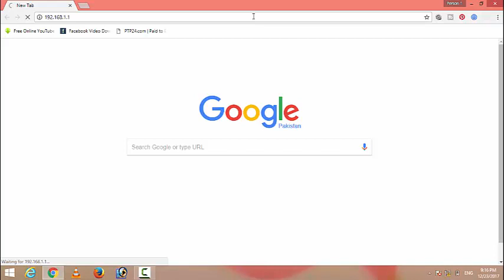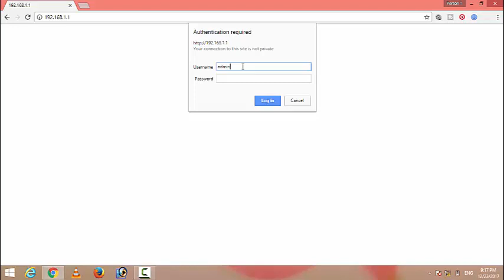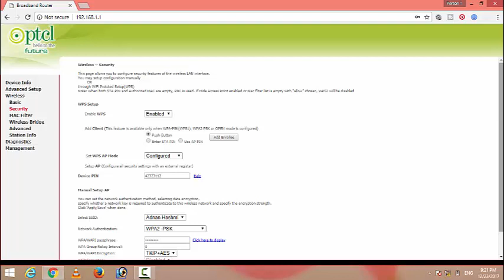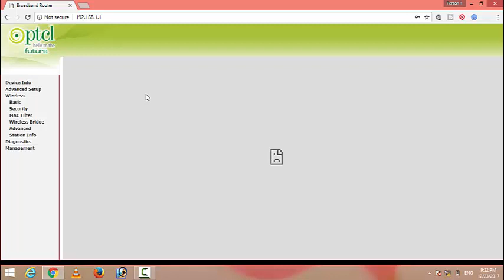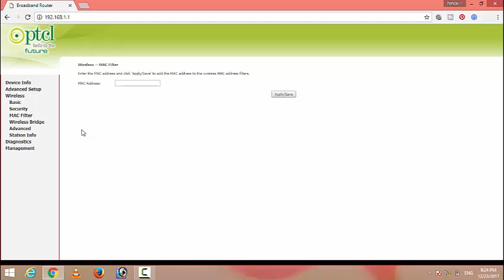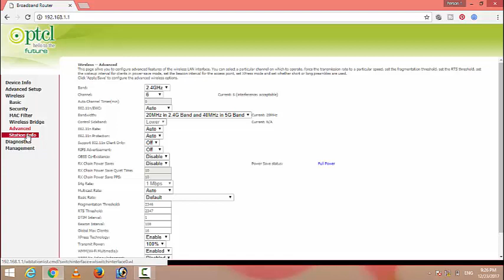How to make your Wifi Secure? Block and Allow any Device on PTCL WIFI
How to make your Wifi Secure? Block and Allow any Device on PTCL wifi by Adnan Hashmi

آپ وائی فائی محفوظ کیسے کریں؟ PTCL وائی فائی پر کسی بھی ڈیوائس کو بلاک کریں اور اجازت دیں